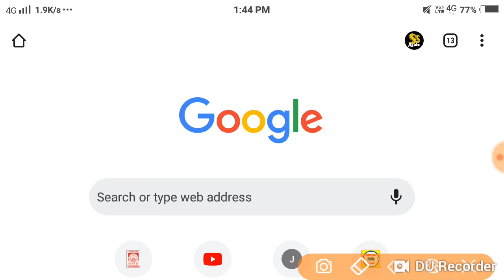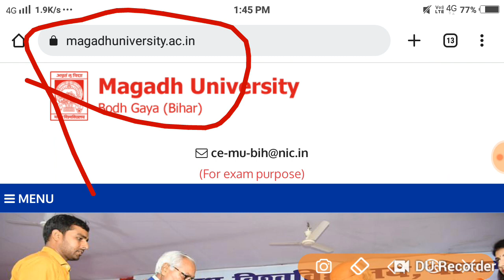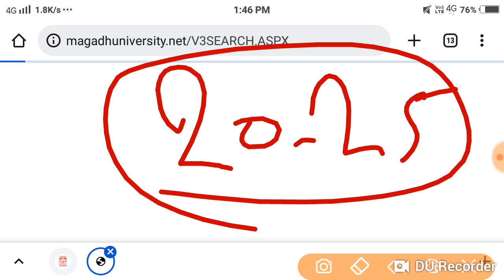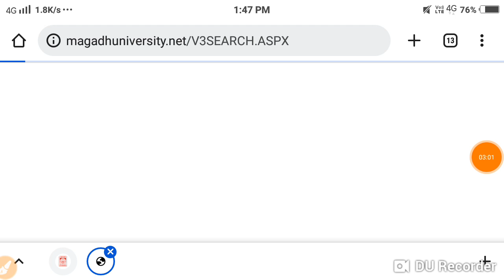Magadh University 2018 -21 -2019 -22 Result अभी -अभी New Notice जारी Live देखों सभी....//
Maury Guru Academy Magadh University 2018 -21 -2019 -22 Result अभी -अभी New Notice जारी Live देखों सभी. //

Magadh University result BA BSc BCom
Magadh University exam form Shuru 3rd year
Magadh University exam form result Pariksha admission marksheet registration Jari
Maurya Guru
Bihar all news update new notification
Magadh University result Sudhar date Jari
University new session admission